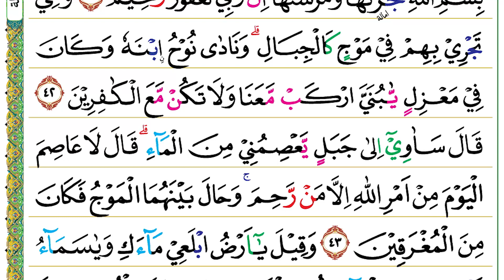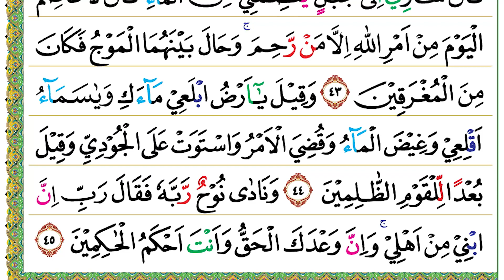Halaman 226 (Juz 12) Semaan Al Quran Hud Ayat 38 – 45 Merdu dan Tartil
Hud Ayat 38 – 45 Syeikh :

وَيَصْنَعُ الْفُلْكَۗ وَكُلَّمَا مَرَّ عَلَيْهِ مَلَاٌ مِّنْ قَوْمِهٖ سَخِرُوْا مِنْهُ ۗقَالَ اِنْ تَسْخَرُوْا مِنَّا فَاِنَّا نَسْخَرُ مِنْكُمْ كَمَا تَسْخَرُوْنَۗ
38. Wa yaṣna‘ul-fulk(a), wa kullamā marra ‘alaihi mala'um min qaumihī sakhirū minh(u), qāla in taskharū minnā fa innā naskharu minkum kamā taskharūn(a).
 Mulailah dia (Nuh) membuat bahtera itu. Setiap kali para pemuka kaumnya berjalan melewatinya, mereka mengejeknya. Dia (Nuh) berkata, “Jika kamu mengejek kami, sesungguhnya kami pun akan mengejekmu sebagaimana kamu mengejek (kami).

فَسَوْفَ تَعْلَمُوْنَۙ مَنْ يَّأْتِيْهِ عَذَابٌ يُّخْزِيْهِ وَيَحِلُّ عَلَيْهِ عَذَابٌ مُّقِيْمٌ
39. Fa saufa ta‘lamūn(a), may ya'tīhi ‘ażābuy yukhzīhi wa yaḥillu ‘alaihi ‘ażābum muqīm(un).
 Maka, kelak kamu mengetahui siapa (di antara kita) yang akan ditimpa azab yang menghinakan dan (siapa pula) yang akan ditimpa azab yang kekal.”

حَتّٰىٓ اِذَا جَاۤءَ اَمْرُنَا وَفَارَ التَّنُّوْرُۙ قُلْنَا احْمِلْ فِيْهَا مِنْ كُلٍّ زَوْجَيْنِ اثْنَيْنِ وَاَهْلَكَ اِلَّا مَنْ سَبَقَ عَلَيْهِ الْقَوْلُ وَمَنْ اٰمَنَ ۗوَمَآ اٰمَنَ مَعَهٗٓ اِلَّا قَلِيْلٌ
40. Ḥattā iżā jā'a amrunā wafārat-tannūr(u), qulnaḥmil fīhā min kullin zaujainiṡnaini wa ahlaka illā man sabaqa ‘alaihil-qaulu wa man āman(a), wa mā āmana ma‘ahū illā qalīl(un).
 (Demikianlah,) hingga apabila perintah Kami datang (untuk membinasakan mereka) dan tanur (tungku) telah memancarkan air, Kami berfirman, “Muatkanlah ke dalamnya (bahtera itu) dari masing-masing (jenis hewan) sepasang-sepasang (jantan dan betina), keluargamu kecuali orang yang telah terkena ketetapan terdahulu (akan ditenggelamkan), dan (muatkan pula) orang yang beriman.” Ternyata tidak beriman bersamanya (Nuh), kecuali hanya sedikit.

۞ وَقَالَ ارْكَبُوْا فِيْهَا بِسْمِ اللّٰهِ مَجْرٰ۪ىهَا وَمُرْسٰىهَا ۗاِنَّ رَبِّيْ لَغَفُوْرٌ رَّحِيْمٌ
41. Wa qālarkabū fīhā bismillāhi majrêhā wa mursāhā, inna rabbī lagafūrur raḥīm(un).
 Dia (Nuh) berkata, “Naiklah kamu semua ke dalamnya (bahtera) dengan (menyebut) nama Allah pada waktu berlayar dan berlabuhnya! Sesungguhnya Tuhanku benar-benar Maha Pengampun lagi Maha Penyayang.”

وَهِيَ تَجْرِيْ بِهِمْ فِيْ مَوْجٍ كَالْجِبَالِۗ وَنَادٰى نُوْحُ ِۨابْنَهٗ وَكَانَ فِيْ مَعْزِلٍ يّٰبُنَيَّ ارْكَبْ مَّعَنَا وَلَا تَكُنْ مَّعَ الْكٰفِرِيْنَ
42. Wa hiya tajrī bihim fī maujin kal-jibāl(i), wa nādā nūḥunibnahū wa kāna fī ma‘ziliy yā bunayyarkam ma‘anā wa lā takum ma‘al-kāfirīn(a).
 Bahtera itu berlayar membawa mereka dalam gelombang laksana gunung-gunung. Nuh memanggil anaknya, sedang dia (anak itu) berada di tempat (yang jauh) terpencil, “Wahai anakku, naiklah (ke bahtera) bersama kami dan janganlah engkau bersama orang-orang kafir.”

قَالَ سَاٰوِيْٓ اِلٰى جَبَلٍ يَّعْصِمُنِيْ مِنَ الْمَاۤءِ ۗقَالَ لَا عَاصِمَ الْيَوْمَ مِنْ اَمْرِ اللّٰهِ اِلَّا مَنْ رَّحِمَ ۚوَحَالَ بَيْنَهُمَا الْمَوْجُ فَكَانَ مِنَ الْمُغْرَقِيْنَ
43. Qāla sa'āwī ilā jabaliy ya‘ṣimunī minal-mā'(i), qāla lā ‘āṣimal-yauma min amrillāhi illā ma raḥim(a), wa ḥāla bainahumal-mauju fa kāna minal-mugraqīn(a).
 Dia (anaknya) menjawab, “Aku akan berlindung ke gunung yang dapat menyelamatkanku dari air (bah).” (Nuh) berkata, “Tidak ada penyelamat pada hari ini dari ketetapan Allah kecuali siapa yang dirahmati oleh-Nya.” Gelombang menjadi penghalang antara keduanya, maka jadilah dia (anak itu) termasuk orang-orang yang ditenggelamkan.

وَقِيْلَ يٰٓاَرْضُ ابْلَعِيْ مَاۤءَكِ وَيٰسَمَاۤءُ اَقْلِعِيْ وَغِيْضَ الْمَاۤءُ وَقُضِيَ الْاَمْرُ وَاسْتَوَتْ عَلَى الْجُوْدِيِّ وَقِيْلَ بُعْدًا لِّلْقَوْمِ الظّٰلِمِيْنَ
44. Wa qīla yā arḍubla‘ī mā'aki wa yā samā'u aqli‘ī wa gīḍal-mā'u wa quḍiyal-amru wastawat ‘alal-jūdiyyi wa qīla bu‘dal lil-qaumiẓ-ẓālimīn(a).
 Difirmankan (oleh Allah), “Wahai bumi, telanlah airmu dan wahai langit, berhentilah (mencurahkan hujan).” Air pun disurutkan dan urusan (pembinasaan para pendurhaka) pun diselesaikan dan (kapal itu pun) berlabuh di atas gunung Judiy, dan dikatakan, “Kebinasaanlah bagi kaum yang zalim.”

وَنَادٰى نُوْحٌ رَّبَّهٗ فَقَالَ رَبِّ اِنَّ ابْنِيْ مِنْ اَهْلِيْۚ وَاِنَّ وَعْدَكَ الْحَقُّ وَاَنْتَ اَحْكَمُ الْحٰكِمِيْنَ
45. Wa nādā nūḥur rabbahū fa qāla rabbi innabnī min ahlī, wa inna wa‘dakal-ḥaqqu wa anta aḥkamul-ḥākimīn(a).
 Nuh memohon kepada Tuhannya seraya berkata, “Ya Tuhanku, sesungguhnya anakku adalah termasuk keluargaku dan sesungguhnya janji-Mu itu pasti benar. Engkau adalah hakim yang paling adil.”